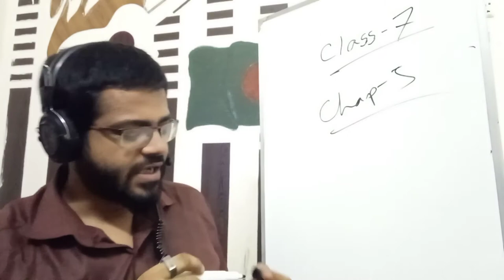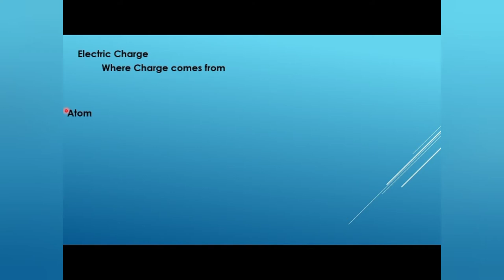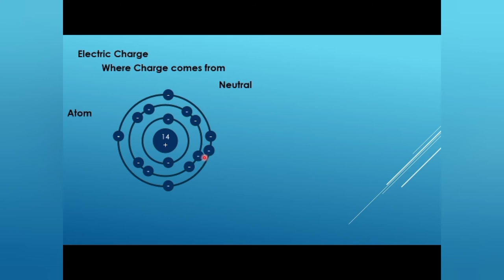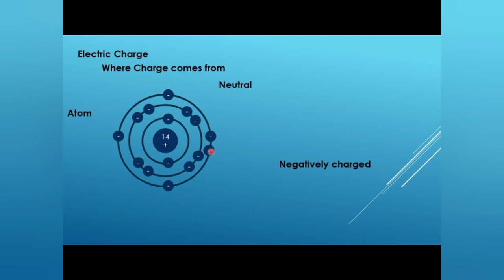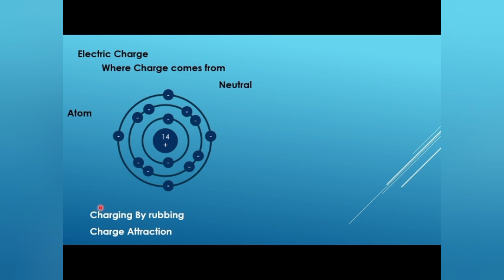English Medium Class 7, Physics, Chapter 5, 6th class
Here it is... Your New Class For Annual Examination. enjoy